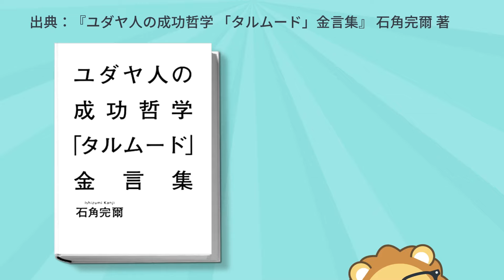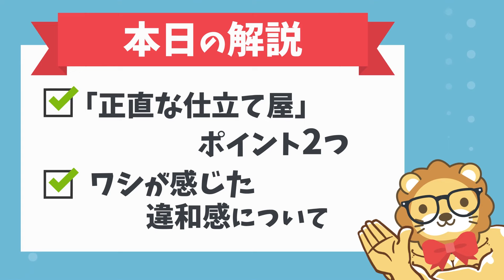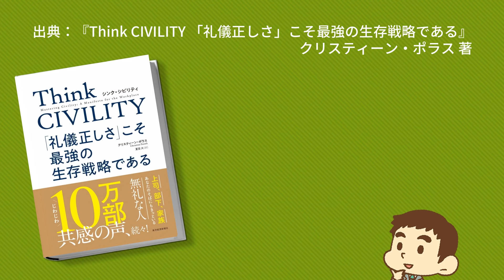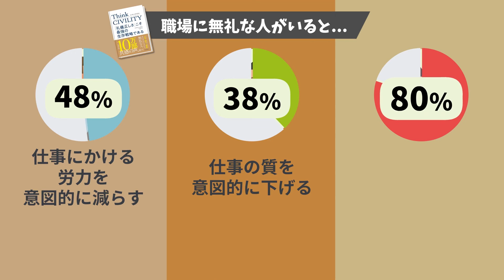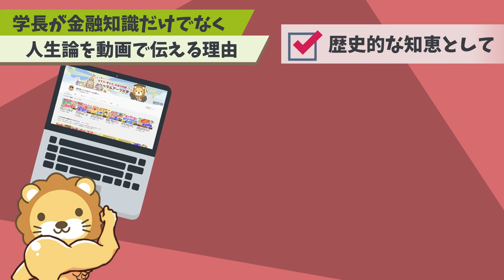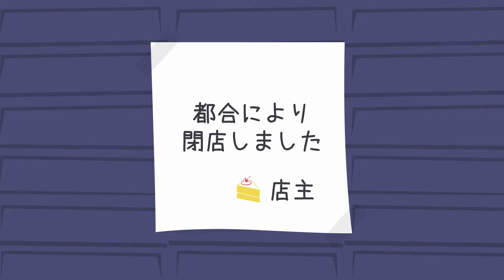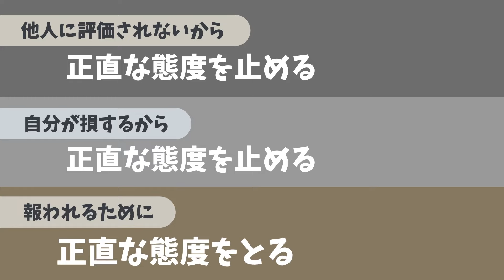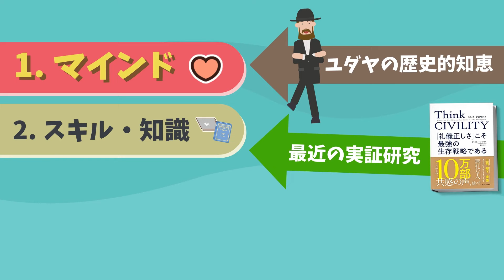金持ちになりたい人が絶対に聞くべきタルムードの小話「正直な仕立て屋」【お金の勉強 初級編】：（アニメ動画）第87回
『金持ちになりたい人が絶対に聞くべきタルムードの小話「正直な仕立て屋」』

00:00 intro
00:08 今日のテーマ：「正直な仕立て屋」
01:32 あらすじ
03:29 本日の解説：「正直な仕立て屋」ポイント２つ
03:38 └①学問より正直さ
07:12 └②適正な商売は神様に愛される
08:48 学長の「正直な仕立て屋」への「違和感」とは何か？
12:48 まとめ：自身の内面の問題として「自分の正直さ」にフォーカスしよう

『ユダヤ人の成功哲学「タルムード」金言集』
▼Amazon

『Think CIVILITY「礼儀正しさ」こそ最強の生存戦略である』
▼amazon

【関連動画】
【子供でも楽しめる】金持ちになりたい人が絶対に聞くべき小話「魔法のザクロ」【お金の勉強 初級編】：（アニメ動画）第67回

【S&P500最高値更新】今こそ聞くべき戒めのお話「七匹の太った牛と七匹の痩せた牛」【お金の勉強 初級編】：（アニメ動画）第77回

第207回 【子供でも楽しめる】金持ちになりたい人が絶対に聞くべき小話「難破船と3人の乗客」【お金の勉強 初級編】